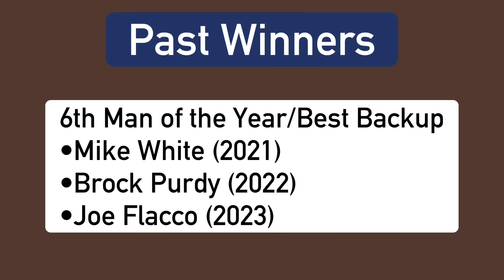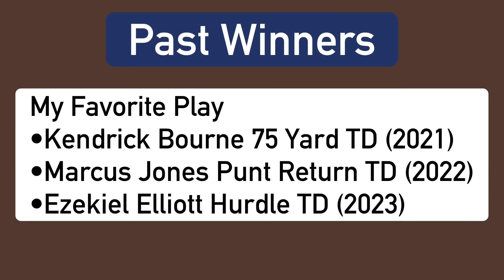The TK Twelve NFL Awards (2023)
I think I finally have enough awards and won’t add any next year lol
🎵: Girl Charm Ranking - Tomodachi Life